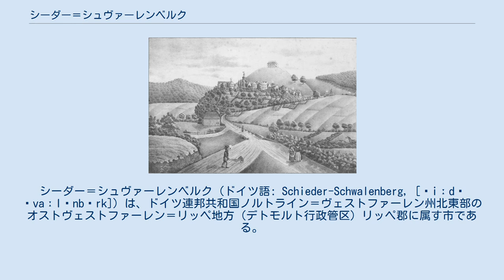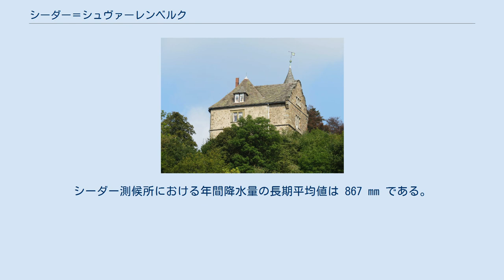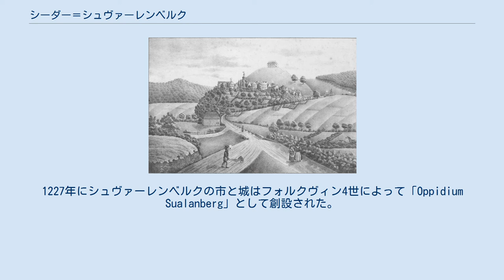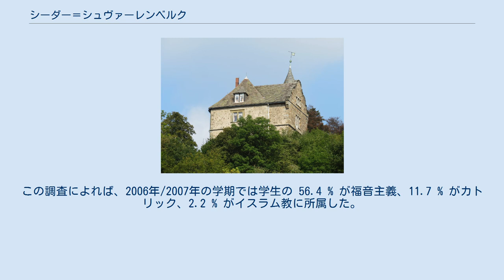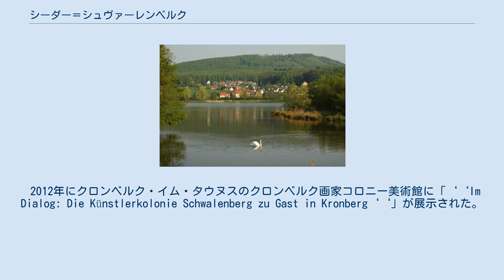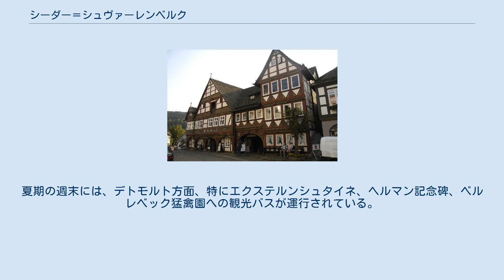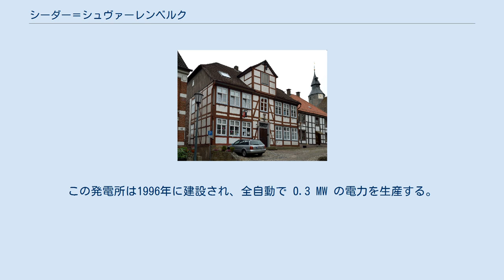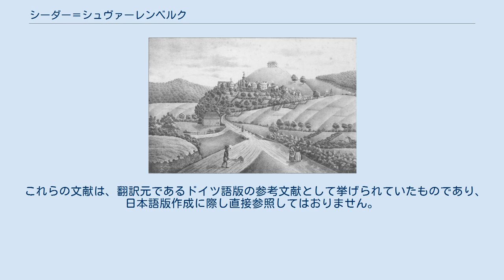シーダー＝シュヴァーレンベルク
シーダー＝シュヴァーレンベルク (ドイツ語: Schieder-Schwalenberg, [ʃiːdɐ ʃvaːlənbɛrk]) は、ドイツ連邦共和国ノルトライン＝ヴェストファーレン州北東部のオストヴェストファーレン＝リッペ地方（デトモルト行政管区）リッペ郡に属す市である。
シーダー地区とグラスヒュッテ地区はクナイプ療法の水浴地である。
 シーダー＝シュヴァーレンベルクは、ノルトライン＝ヴェストファーレン州リッペ郡の南東部、トイトブルクの森とヴェーザー山地との間、トイトブルクの森/エッゲ山地自然公園内に位置している。
ヴェベル地区とシーダー地区をエンマー川が流れ、堰止め湖のシーダー湖（エンマー堰止め湖とも呼ばれる）が設けられている。
 近隣の大都市には、デトモルト（20 km 西）、パーダーボルン（40 km 南西）、ビーレフェルト（50 km 北西）がある。
 シーダー＝シュヴァーレンベルクの地熱分図 リッパー・ベルクラントは、主に中生代の粘岩、泥灰岩、砂岩で形成されている。
エンマー川やニーゼ川の谷は、一部石灰岩の地盤でできている。
こうした堆積岩の層は 1 – 1.5 km の厚さがある。
この地盤は地質学的な年代の進行に伴って、崩壊・隆起した。
 こうした表面の下層には、古生代、特にデボン紀、石炭紀、ペルム紀の堅い岩盤がある。
上述の川の流域付近では、地層の奥深くの石膏や岩塩が地下水に溶解することにより、 ドリーネや広いウバーレが形成され、その後脆い堆積岩によって再び平面化された。
谷では、堅い下層の上に氷期の脆い岩、主に礫、砂、黄土が堆積している。
 ムシェルカルクやコイパーの一時期に形成された石灰岩、砂岩、割れ目の入った粘岩は、水通しが良い。
しかし深い地層で地下水に石膏や岩塩が溶け込むことにより、水は塩分濃度が高いため、飲料水に用いることはできない。
 市域の西部と南西部はシルト由来のロームからローム状のシルトで構成された肥沃な土壌で、集中的に農業に利用されている。
沈殿した黄土が浸食された場所では、中生代の岩盤が表面近くにまで達している。
その大部分が褐色土または灰褐色土に覆われて高地部は林業に利用されている。
市域の東部には、中生代の粘岩や砂岩をフリースエルデ（湿った土壌）が覆っている。
この土地は栄養分に乏しく、針葉樹林や混交林の林業利用にのみ有効活用されている。
川谷は、牧草地に利用されている。
 シーダー＝シュヴァーレンベルクは高地を除き、地熱ゾンデによる地熱源や熱ポンプによる地熱採取については、「良好」な状態にある。
 「グローセ・ラントゲマインデ」（大きな田舎町）に分類される本市は、面積 60.04 km2 である。
市域の東西軸は最大 10.7 km、南北軸は最大 11.5 km である。
 本市は、西から時計回りに、ホルン＝バート・マインベルク、ブロムベルク、リュクデ（以上いずれもリッペ郡）、マリーエンミュンスター、ニーハイム、シュタインハイム（以上、ヘクスター郡）と境を接している。
 シーダー＝シュヴァーレンベルクは、1970年にそれまで独立した自治体であった6町村とシュヴァーレンベルクとが合併して成立した。
 シーダー＝シュヴァーレンベルクは中央ヨーロッパの温帯気候に属しており、亜大西洋式海洋気候に位置している。
冬は大西洋の影響でおおむね穏やかであり、夏はかなり暑い。
年間平均気温は約 8 - 9 ℃である。
 亜大西洋式海洋気候に位置する事から年間を通して比較的均一な降水がある。
シーダー測候所における年間降水量の長期平均値は 867 mm である。
 ベンナーベルクのシャーレンシュタイン エンマータール（エンマー川の谷）からの出土品は、石器時代にこの地域に入植地があったことを示している。
デトモルトの州立リッペ博物館には、19世紀にエンマータールで発見された石や動物の角で作られた道具が収蔵されている。
おそらく青銅器時代のものと推定されるシーダー州有林のシャーレンシュタイン（人工的に浅い鉢状の窪みがつけられた岩）はその近くにある。
現在のグラスヒュッテ地区にはヘルリングスブルク城があった。
この城塞は、ローマ時代以前鉄器時代の避難城塞であり、現在も土塁の跡が遺されている。
エンマータールでは、発掘調査により陶片が発見されており、現在デトモルトの州立リッペ博物館で見学することができる。
 アルト＝シーダー城の縄張り図 シーダーは、822年に初めて文...